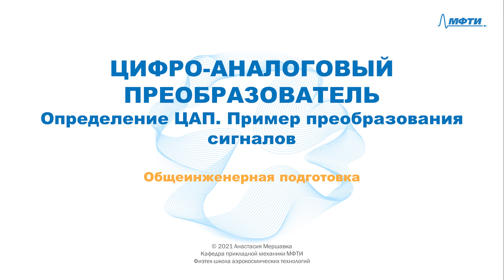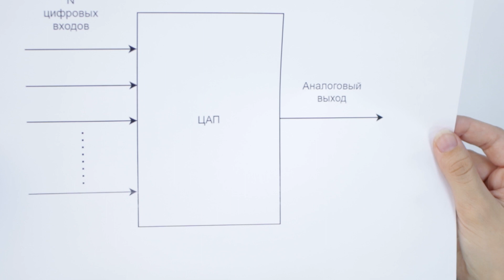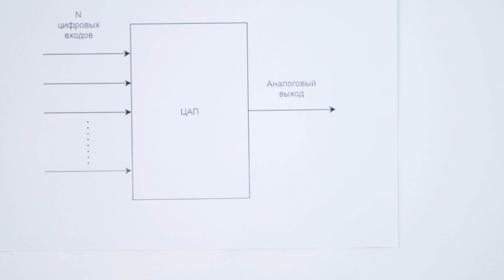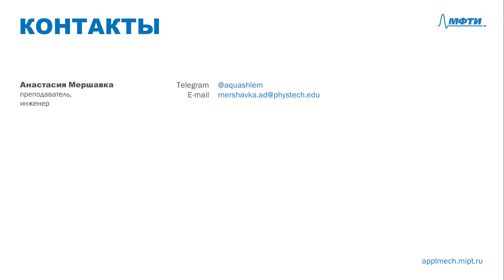4-3 ЦАП - Определение ЦАП. Пример преобразования сигналов